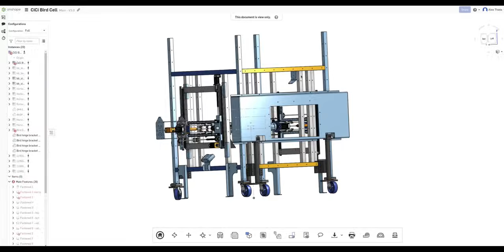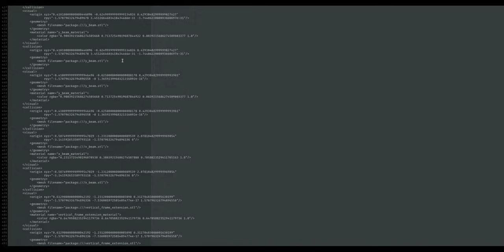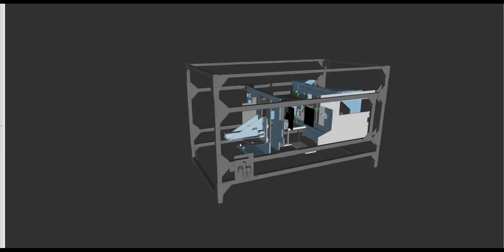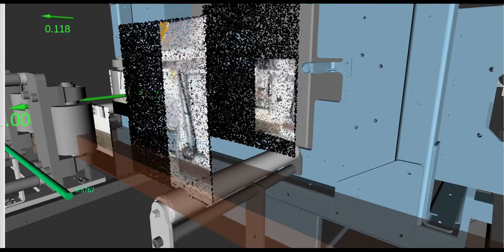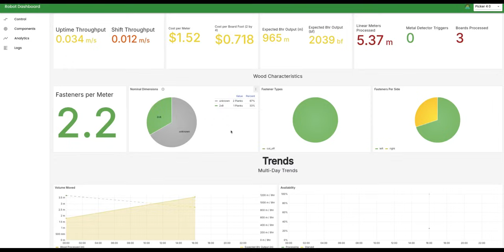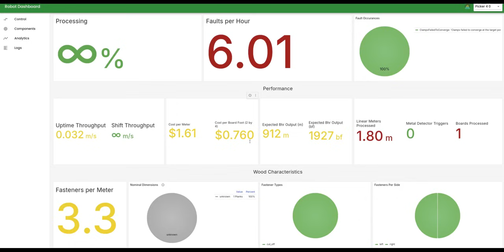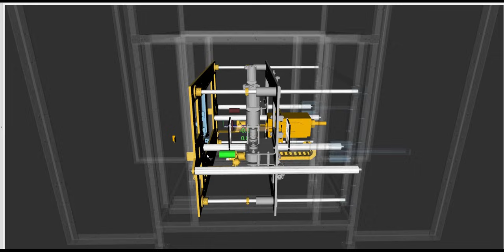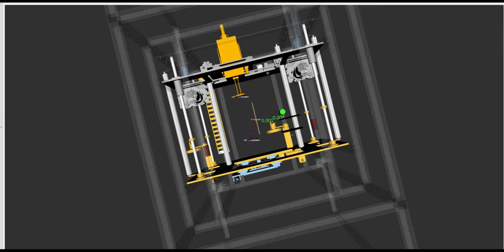How Simulation Accelerates Our Robotics Dev Cycle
At Urban Machine, we’ve ended the pain of waiting for hardware by using digital twins—virtual replicas of our robots—to test and iterate in software. This approach has revolutionized how we develop robotics systems.

In this video, you’ll learn:
- How digital twins help us test and refine robots before the hardware even arrives.
- How digital twins let us simulate sensors, motors, and even wood entirely virtually.
- How we align fast-moving software sprints with slower hardware development.